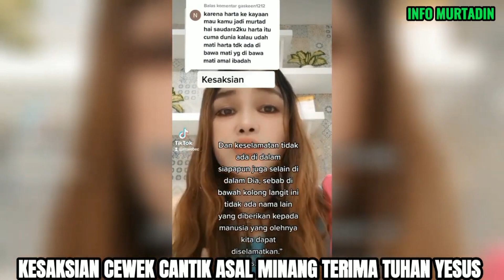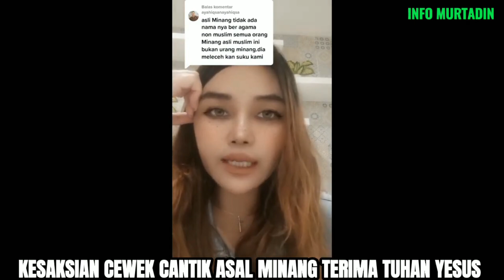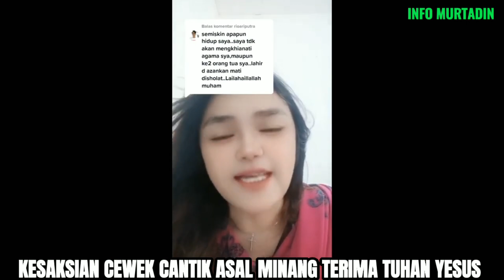CEWEK CANTIK ASAL MINANG INI MURTAD IKUT TUHAN YESUS SAMPAI DI USIR KELUARGANYA